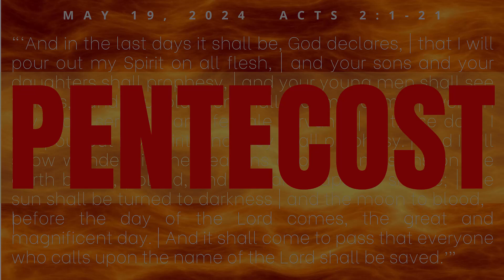PENTECOST SUNDAY | WIND, FIRE, WORDS | 05.19.2024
On the day of Pentecost, the Holy Spirit acted in 3 signs that demonstrated the work of God as he drenched the embryonic church in his Holy Spirit. What do these signs teach us about the way God works, and how to we apply our understanding of the Holy Spirit to our discipleship today?

Scripture readings for today: Acts 2:1-21, Rom 8:22-27, Jn 15:26-27, 16:4B-15
United Baptist Church is a community of ordinary people whom God is transforming through faith in Jesus. Every week we come together to celebrate the great gift of God's love to us and then we go out to live Christ's love in our everyday lives.

You can find audio only versions of these sermons for streaming or downloading at:

United Baptist Church is located at 39 Fayette Street in Concord NH.

Unless otherwise indicated, scripture is from The Holy Bible, English Standard Version. ESV® Text Edition: 2016.

Theme music “At the Top” used by permission of Techsmith Corporation and Camtasia SSTK Music according to the End User License Agreement for Techsmith Software – Camtasia® for Windows and Mac.